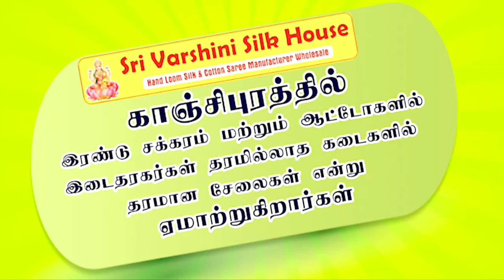Welcome to kanchipuram sri varshini silk House 🙏🏻we started WhatsApp Video Shopping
Welcome to kanchipuram sri varshini silk House 🙏🏻

We are glad to announce you that we started communicating multilingual.

Now video shopping 🛍️ is more easy,

Step1:- Fix your Date and India Time

Step2:- Fix your language.

Available languages are:- Tamil, English, Hindi, Telugu, Kannadam and Malayalam.

Step3:- Make sure to inform us one day before your appointment.

Enjoy your video shopping 🛍️ by best quality and best price SAREES in kanchipuram sri Varshini Silk House.